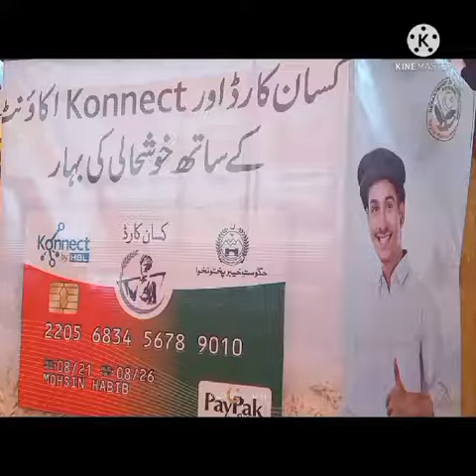کسان کارڈ کے اجرا کے موقع پر رزڑ ایگریکلچر افس نواں کلی میں تقریب کا انغقاد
SwabiTimes brings you another video featuring SwabiNews from Swabi.